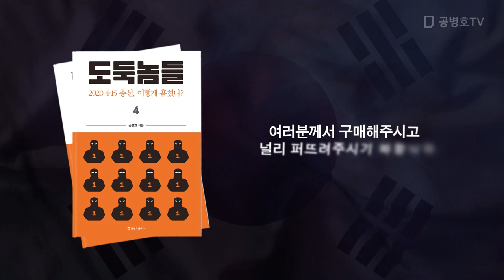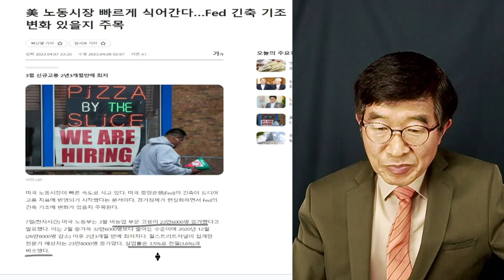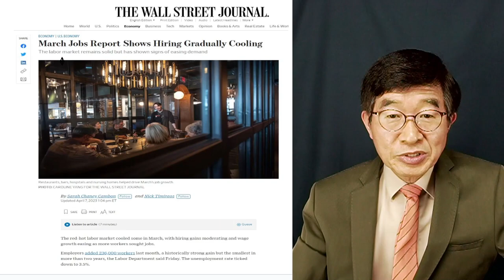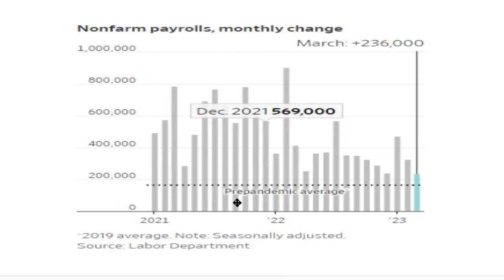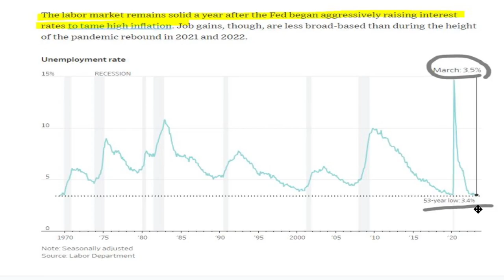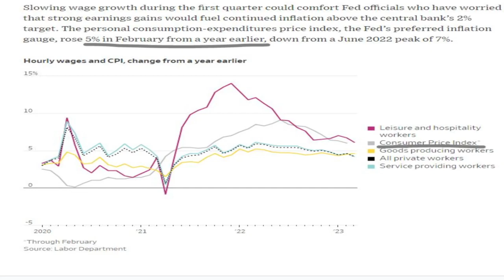연준 고금리, 약발 받기 시작 / 미국 노동시장, 냉각 초엽 / 그럼에도 실업율은 여전히 양호 [공병호TV]